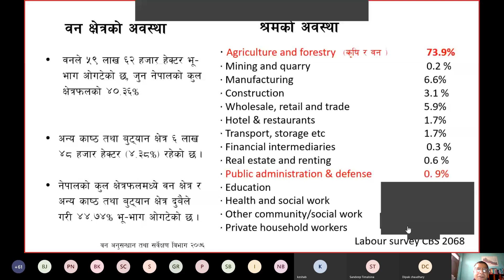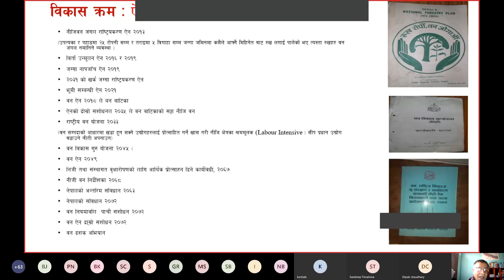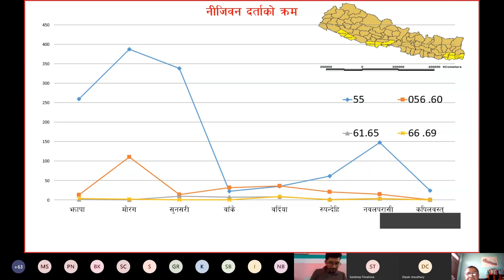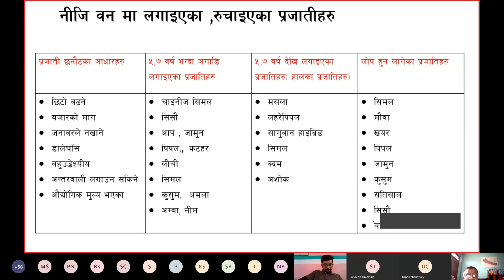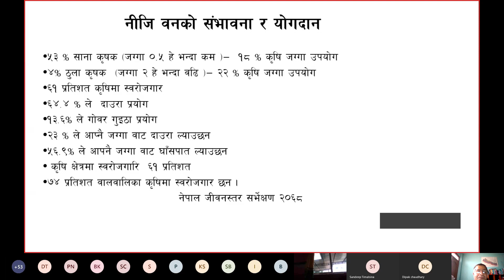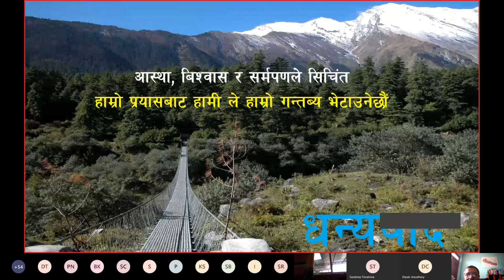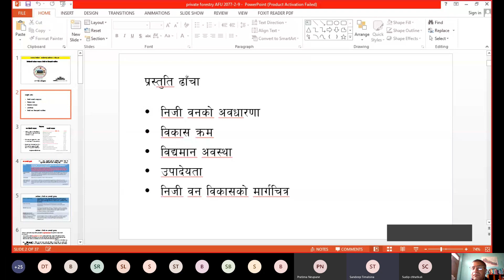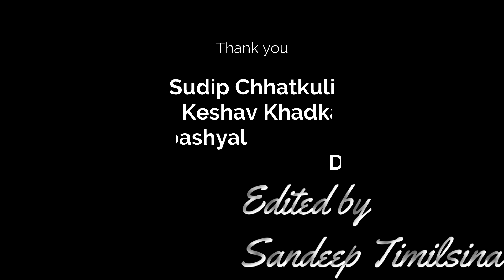Concept of Private forestry in Nepal by Bishnu Gyanwali( AFO at Forest Department)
contains detail overview on private forest legal procedure, concept, accessibilty and challenges to be faced by owners, policy hurdles